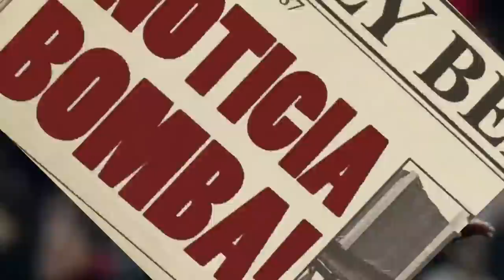¡BOMBAZO! ¡RAPHINHA da la SORPRESA y ANUNCIA su decisión BOMBA con EL BARÇA! NOTICIAS DEL BARÇA HOY